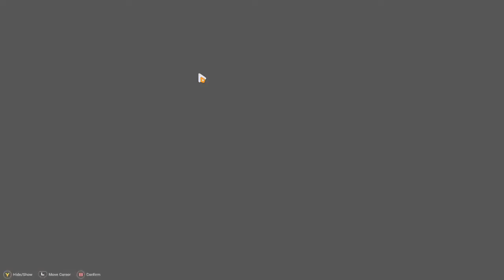HONKAI IMPACT 3 CAP 20 ACT 1 - ASPIRANTE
Después de los acontecimientos en el capítulo 19 damos un giro para acompañar a Kiana y Bronya quienes llegan al monte Taixuan para recuperar las pertenencias de Fu Hua pero estas son atacadas por Bestias Honkai.
Tras un duro combate aparece ante ellas una mujer desconocida...